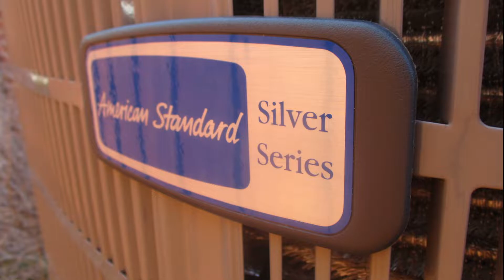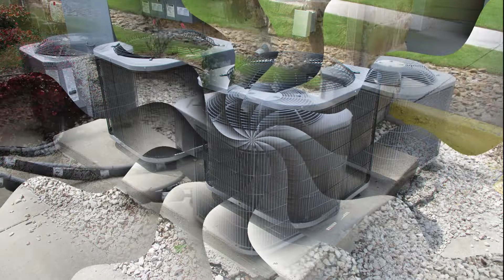March - May 2021 HVAC Photo Mashup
Music is The Light by TMBrandish.